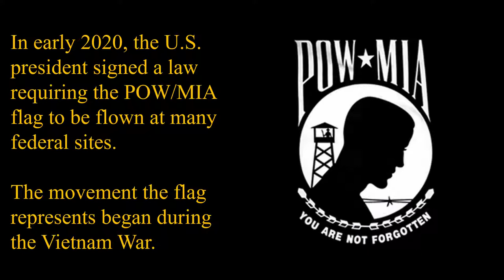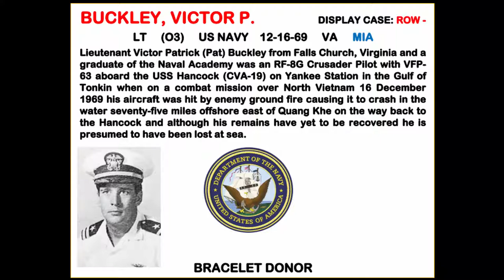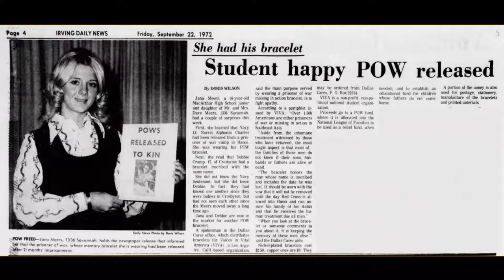To Remember Prisoners of War & the Missing in Action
A glimpse at aspects of the story behind the POW/MIA flag, with a focus on the POW/MIA bracelets that became widespread in the early 1970s.  A brief presentation by Dave Thompson of the Palm Springs Air Museum. Posted for the site "War & Life: Discussions with Veterans" project.

Any veteran who served in any combat zone in any capacity, or anyone with a personal connection to a POW/MIA, is invited to contact .

Preston Jones, content editor, teaches at John Brown University. Technical editing by Kim Johnson, Advancement of Teaching, Learning and Scholarship (JBU).